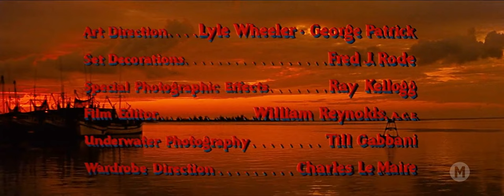Rochedos da Morte (1953) - Dublado 🇧🇷 - Beneath the 12-Mile Reef - Filmes Clássicos - Aventura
Mergulhador grego, que sobrevive da pesca de esponjas, decide explorar a região dominada pelos ingleses, provocando a ira dos pescadores do local. A situação se complica quando ele se apaixona pela filha de um de seus adversários.

Título Original: Beneath the 12-Mile Reef (1953)
Direção: Robert D. Webb
Produção: Robert Bassler
Escrito por: A.I. Bezzerides
Cinematography Edward Cronjager
Edição: William Reynolds
Distribuição: 20th Century Fox

ELENCO:
Robert Wagner - Tony Petrakis
Terry Moore - Gwyneth Rhys
Gilbert Roland - Mike Petrakis
J. Carrol Naish - Socrates Houlis
Richard Boone - Thomas Rhys
Angela Clarke - Mama Petrakis
Peter Graves - Arnold Dix
Jay Novello - Sinan
Jacques Aubuchon - Demetrios Sofotes
Gloria Gordon - Penny Petrakis
Harry Carey Jr. - Griff Rhys
Rev. Theophilus Karaphillis - Greek Priest at Epiphany

1. Internet Archive
2. Public Domain Movies